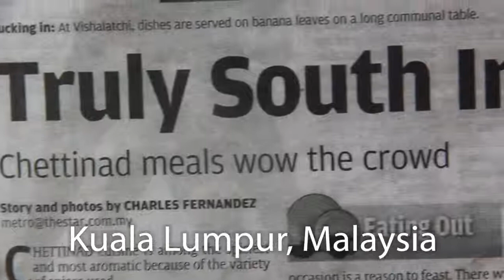South Indian Food in Kuala Lumpur (Vishalatchi Banana Leaf Meal)